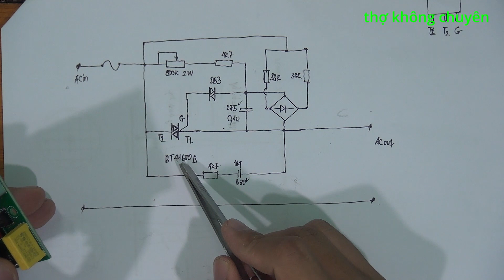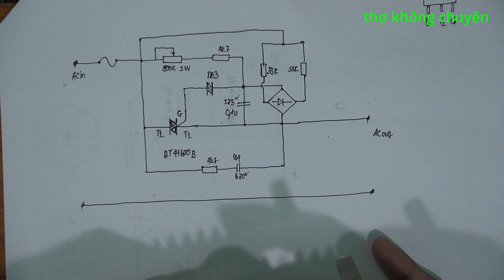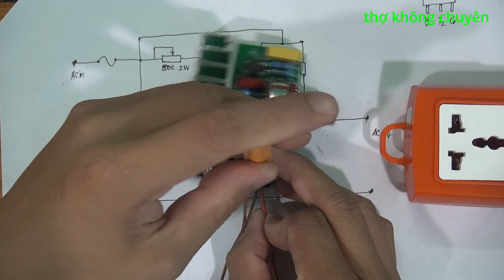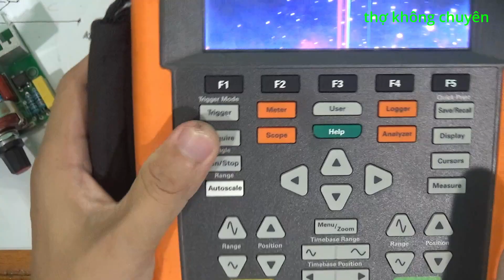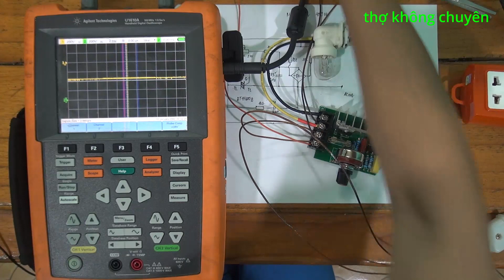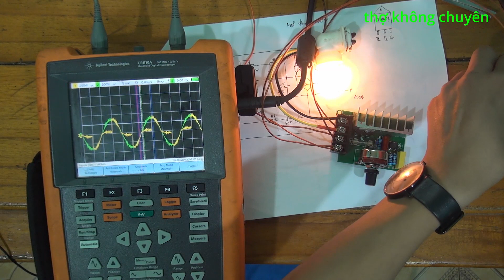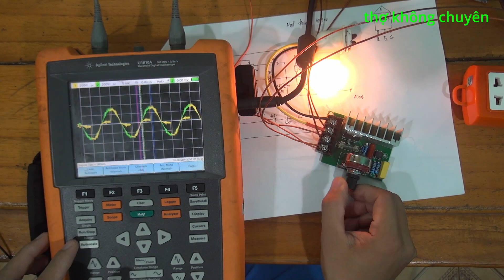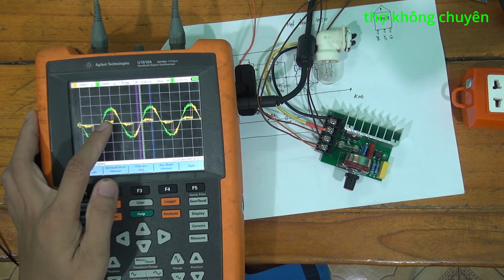Mạch dimmer AC 4000w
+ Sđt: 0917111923